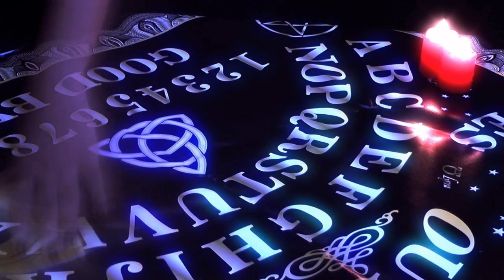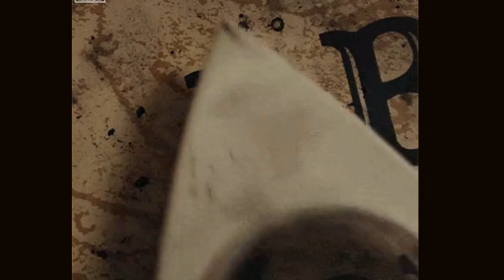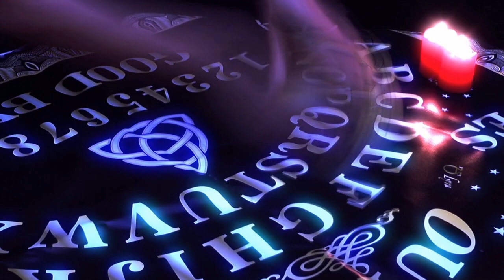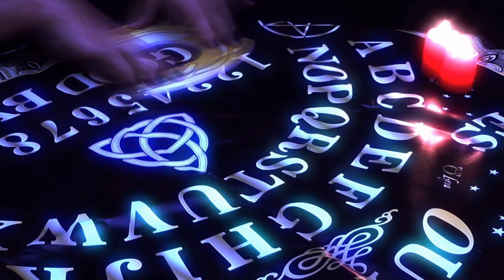creepypasta - 3 TRUE HORRIBLE OUIJA BOARD Experiences you NEED to hear!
😈 IF YOU LOVE EVERYTHING HORROR...LIKE ME 💀
CHECK OUT THIS COOL MERCH FROM CREEPYPASTA UNHINGED  & ITS PARTNER VIRALSTYLE!

Just Tap any of the links below for more info. ⤵️

Creepypasta Unhinged Horror Original Premium-designed Unisex T-Shirt.
100% Designed, Printed, and Shipped in the USA!
For all those horror fans and creepypasta enthusiasts who want to express their love of horror and creepy stories.

Tales From the Dead Horror Original Premium-designed Unisex T.
100% Designed, Printed, and Shipped in the USA!

We ALL go a little MAD Original Unisex T-Shirt.
100% Designed, Printed, and Shipped in the USA!

Are you an inspired Creepypasta author who wants his/her story featured on our channel?

Story 1: ''My experience with a ouija board'' - Duration 6'28"
Story 2: "From Out of the Storm: A Ouija Story"  - 6'28" to 42'39"
Story 3 : "Black Cross - A Ouija Story" - 42'39" to 54'41"

Story #1 : 'My experience with a ouija board''
Story #2: "From Out of the Storm: A Ouija Story"
from Lighthouse of Horror